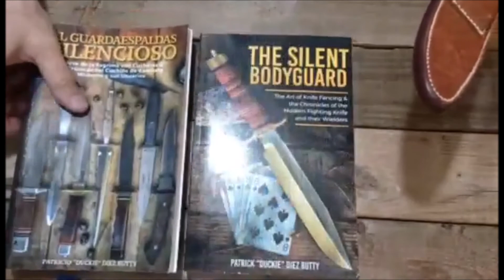EL CUCHILLO RANDALL MODELO 1-8 / CIRCA 1969 - Español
El Cuchillo de combate Randall Todo- Propósito Modelo 1-8 fabricado a fines de los años 60's o principios de los 7-'s

(Este cuchillo se ofrecerá a la venta el 15 de Agosto del 2022 en Facebook y en eBay.)

Links a mis libros:
The Silent Bodyguard is a book about Self Defense with knives, some history and much more.
Links where you can get my book in Amazon or eBay:
"The Silent Bodyguard"
"The Silent Bodyguard"

El Guardaespaldas Silencioso es la version actualizada de mi primer libro.
Un libro donde encontraras como usar un cuchillo para la defensa personal, como también historia de los cuchillos del siglo 20 y mas.